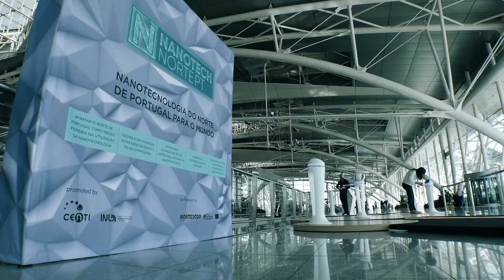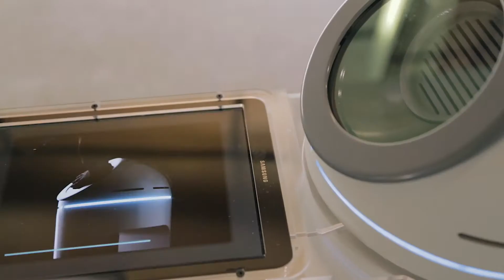CeNTI Centro de nanotecnologia